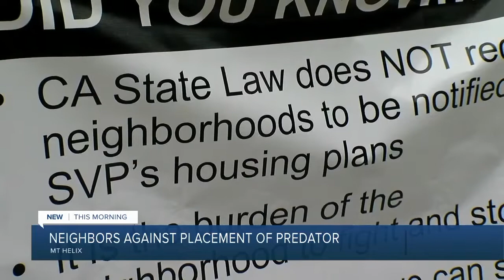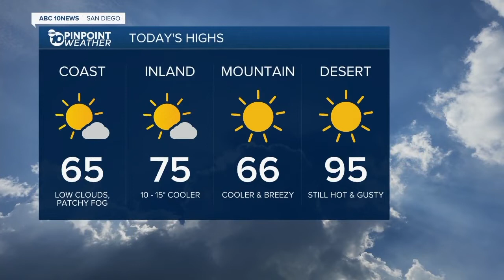10News Latest Headlines | April 20, 11am